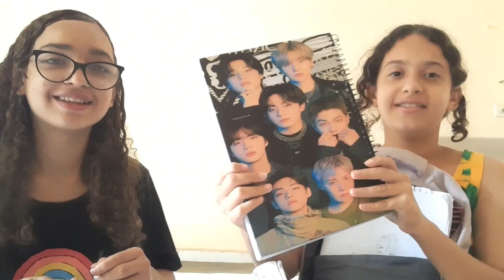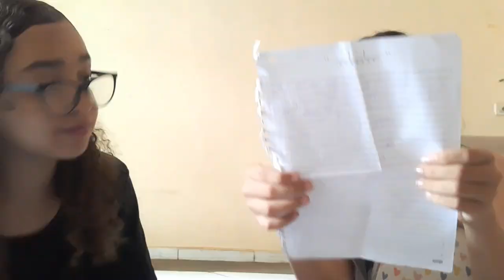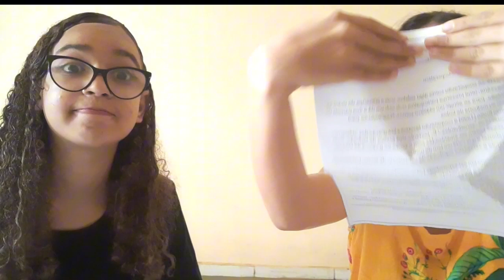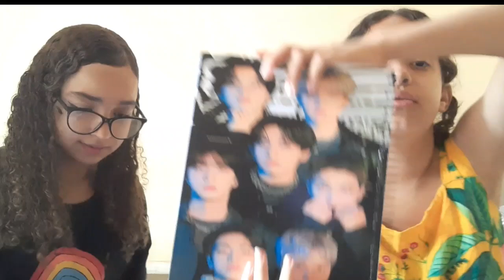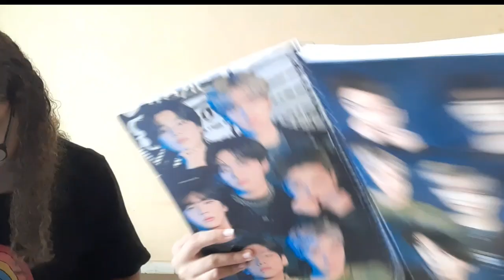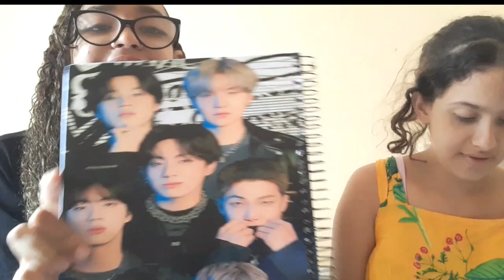minha prima reagindo o meu material escolar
minha prima reagindo meu material escolar